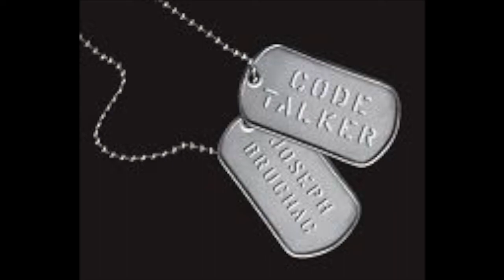Code Talker: Chapter 17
Code Talker
Chapter 17, First Landing
pgs. 113-119

Wit and Wisdom 7th Grade Module 2